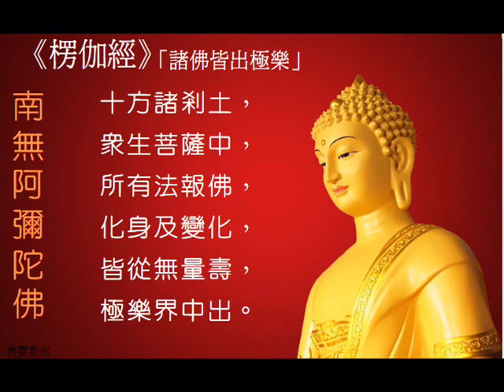大衆地鐘念佛 - 四字四音 Amitabha Recitation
地鐘念佛 - 四字四音

Amitabha Recitation
Wooden Fish and Ground bell